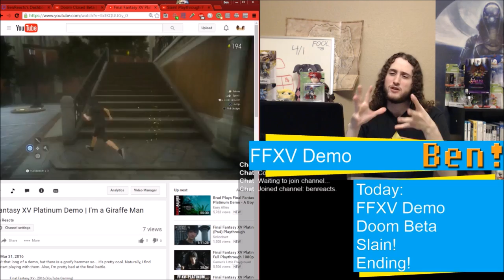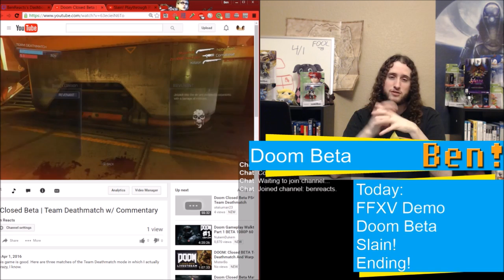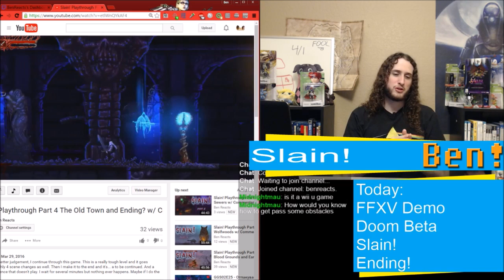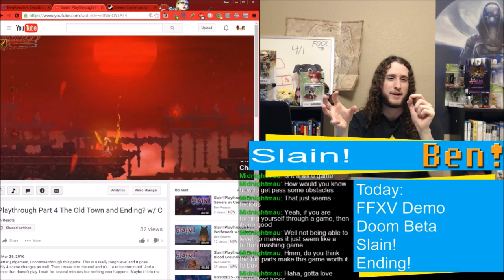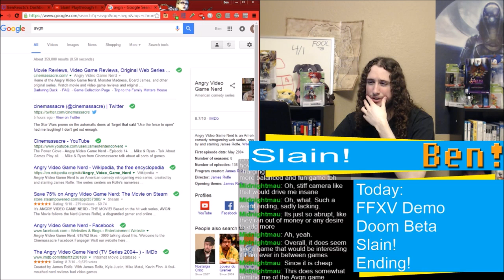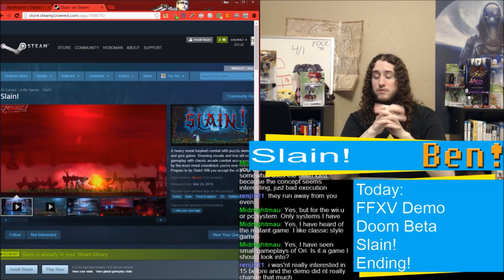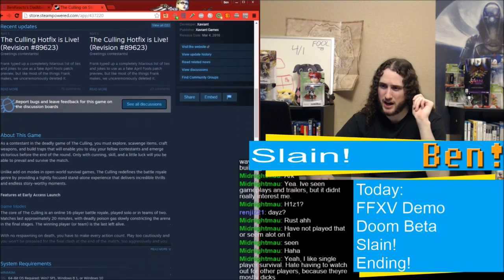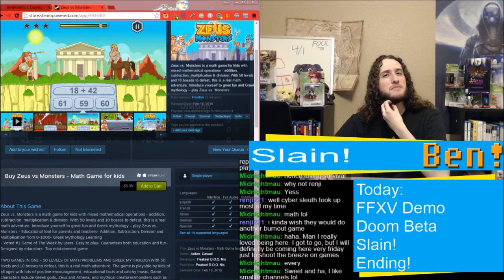FFXV Platinum Demo, Doom Closed Beta, and Slain! Review | The WGQS Show Ep. 23 FULL EPISODE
It was recorded on April Fools' Day, but this episode doesn't have any false stories!

The news highlights go into the 'censoring' of video characters' butts. It's an epidemic.

Topics:
Final Fantasy XV Platinum Demo - The new demo ended up being somewhat boring.

Doom Closed Beta Impressions - Amazing. Really enjoyed my first couple of hours with the beta.

Slain! Provisional Review - This game has a lot of problems but it might one day be pretty good. However, that day is not today.

Chat topics! - I talk Salt and Sanctuary, survival games, and more with the chat.